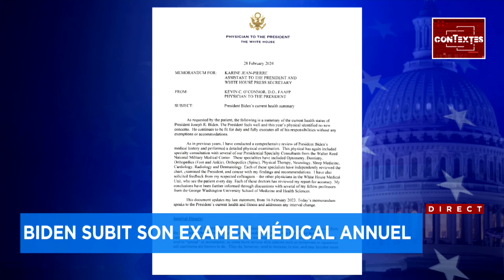Joe Biden, 81 ans, a passé sa visite médicale annuelle - Explications, 17h